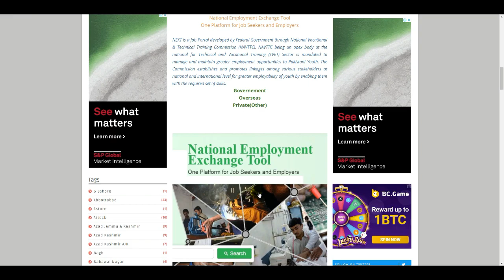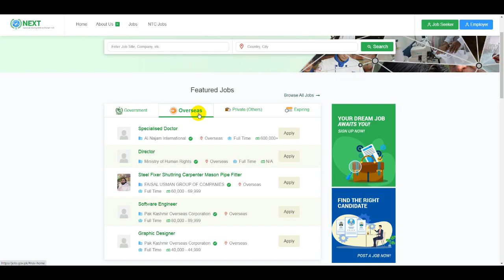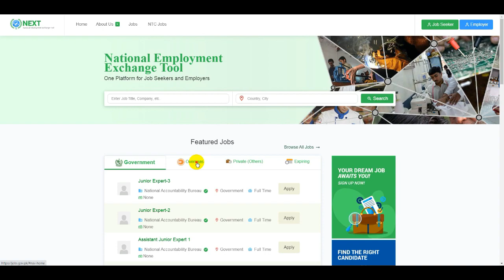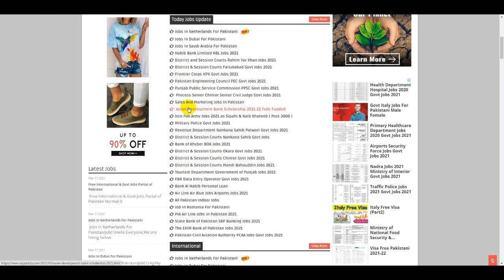National Employment Exchange Tool | Free International & Govt Jobs Portal Pakistan | Next Job Portal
Bank Jobs in Pakistan | HBL Bank Jobs | BOK Bank Job | Exim Bank Job | MCB Bank Jobs | SBP Bank Jobs

District and Session Courts Jobs 2021 | Punjab Govt Jobs in Pakistan | How To Get Session Courts Job

Pak Amry Jobs | Military Police Jobs 2021 | Pak Army Soldier Jobs | Pakistan Army Sipahi Jobs Online

FBR Jobs in Pakistan | Federal Board of Revenue Jobs | How to Apply Govt FBR Jobs Online Apply | FBR

3000 Private Sector Jobs in Pakistan | New Jobs 2021 | How to Get Punjab Jobs | KPK Jobs | Sindh Job

Air Line Air Blue Jobs | Airports Jobs 2021 | Latest Air blue Careers in Pakistan Online Apply

Pak Army Jobs 2021 | Pakistan Atomic Energy Jobs 2021 | Pakistan Army Jobs | PAEC Jobs | Govt Jobs

Passport Office Jobs 2021 | How to Online Apply Passport Office Jobs | Govt Jobs 2021 | New Jobs

NLC Jobs 2021 | Latest New Govt Jobs in Pakistan | Govt National Logistics Cell NLC Jobs | Jobs NLC

National Employment Exchange Tool,Free International & Govt Jobs Portal Pakistan,Next Job Portal,Jobs in Pakistan,One Platform for Job Seekers and Employers,kamyab jawan program,Job Seekers and Employers,World Say Online,